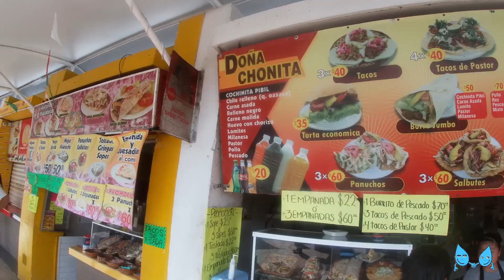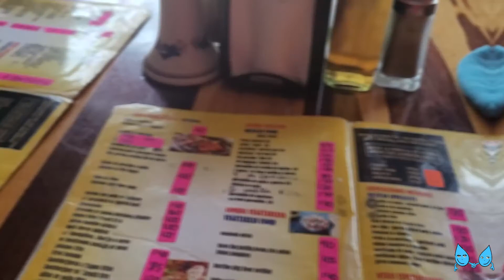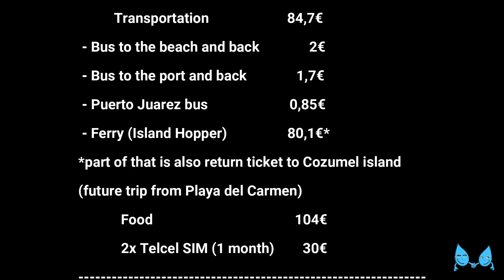Cleaning Around the World 001: Cancún and Isla Mujeres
Our dream trip has finally begun! First stop - Cancún.

Cancún is a typical metropolitan city with a nice vibe and numerous opportunities to enjoy all kinds of Mexican food. We are foodies and Mexican is our favorite cousine, so we definitely enjoyed every single meal we have eaten here. Of course, we cannot stop cleaning Earth, this time we picked up trash on children playground next to our Airbnb.

Next video is going to be from Valladolid and its surroundings.